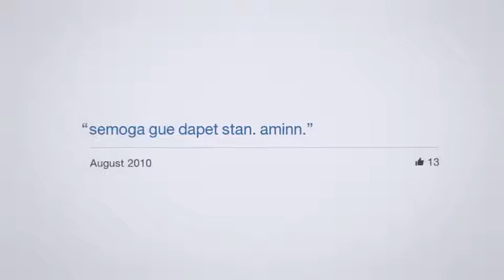Mahisa Ajy's Facebook Look Back